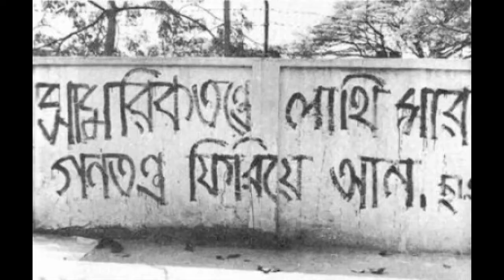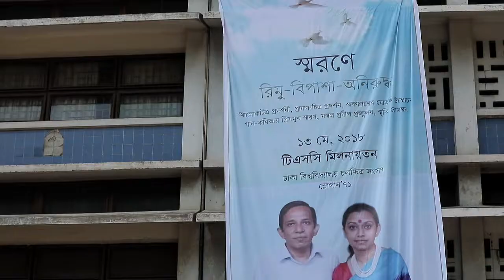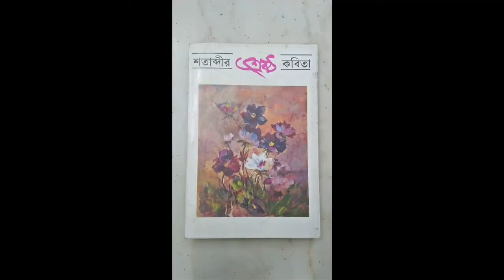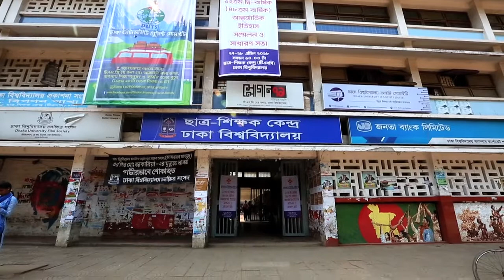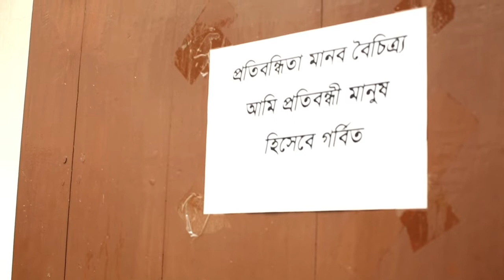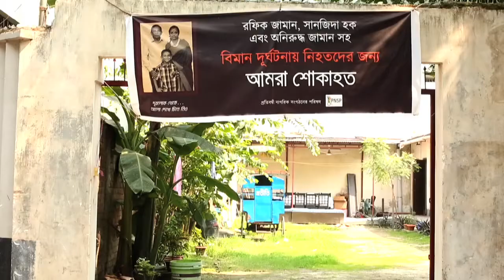রিমু বৈচিত্র্য মননে